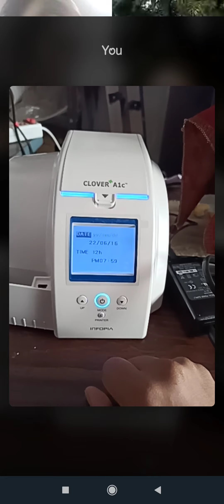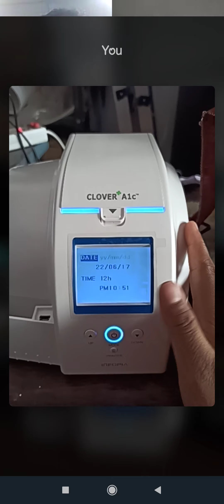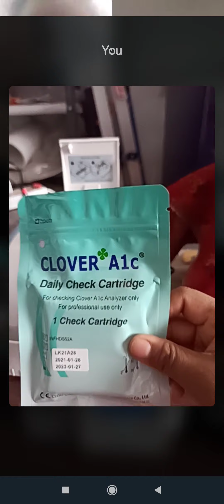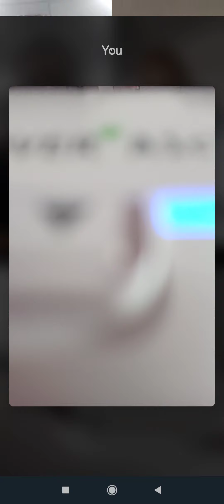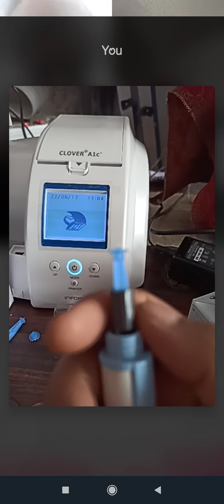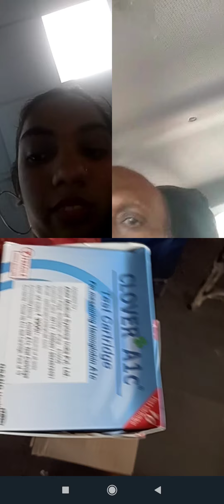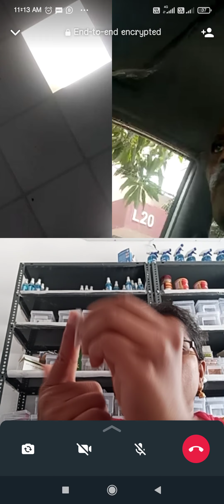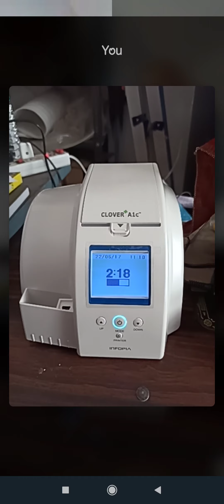HBA1CAnalyzer Machine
Thankyou Team for Demo and great explanation, It's a lucky for me to know this. To do test for patients. Thanku for this opportunity.